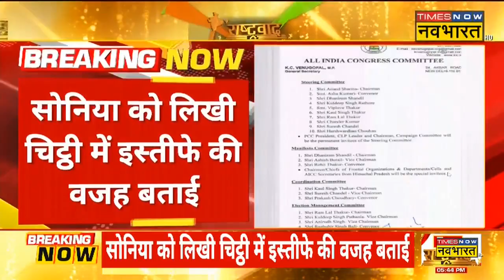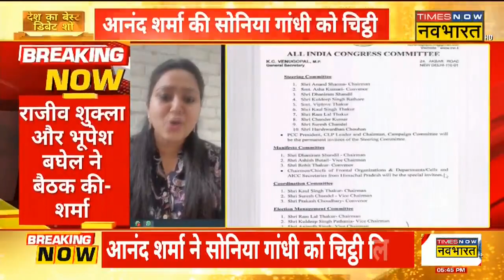Anand Sharma ने लिखी Sonia Gandhi को चिट्ठी,बताई Congress छोड़ने की मुख्य वजह | Hindi News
Anand Sharma ने Congress President Sonia Gandhi को चिट्ठी लिखकर Congress छोड़ने की वजह बताई है। उन्होंने इस चिट्ठी में उन सभी कारणों का जिक्र किया है, जिनकी वजह से उन्हें Congress छोड़नी पड़ी।